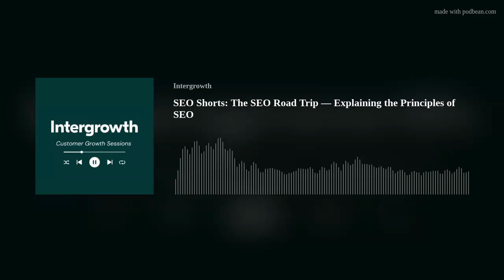SEO Shorts: The SEO Road Trip — Explaining the Principles of SEO | Intergrowth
Today, we’re taking a break from interviewing other experts to bring you our first episode of SEO Shorts — the segment where we explain complex SEO concepts in layman’s terms.

We’re discussing the 3 core principles of SEO: Relevancy, Authority, and Crawlability. Our Managing Partner, Pat Ahern, explains these principles by equating them to a road trip.